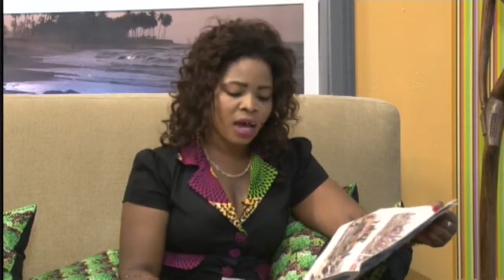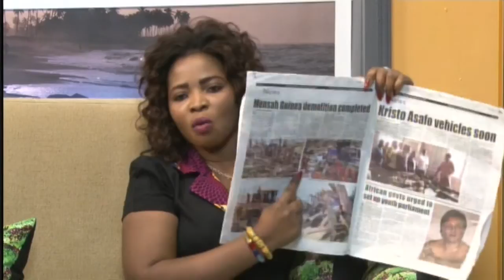Anopa Bosuo 08 09 14 Part 5 1